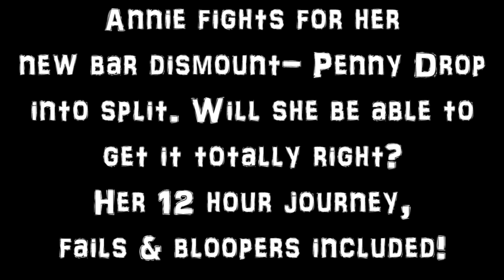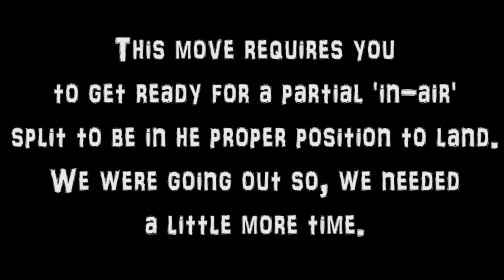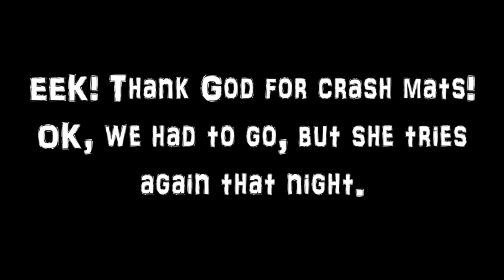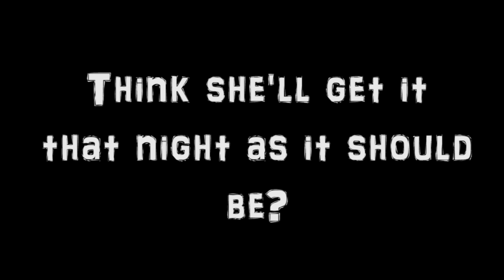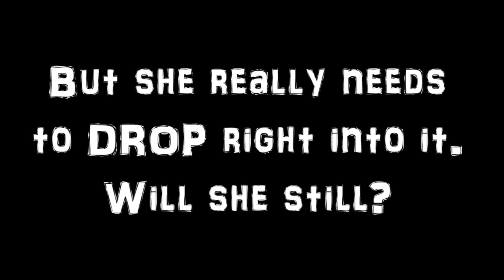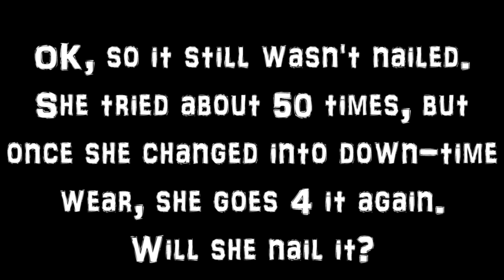ANNIE'S 1ST PENNY DROPS TO SPLIT ATTEMPTS ON BARS! **Fierce GYMNASTICS Dedication**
**LIKE & SUBSCRIBE & SHARE TOO** (Bloopers, fails included, and the progress over time) OK, so you saw 6 year old Annie's regular penny drop on bars, and her next venture she wanted to try was a penny drop STRAIGHT INTO A SPLIT, like start the split during the mid-air dismount and fall into that split position, which when you see it completed looks darn hard and for some painful, so you need to have your penny drop 1st and your splits really good before attempting this gymnastics trick. She gets better over the time, but realize that she had just learned the penny drop under a week prior and had never tried this before this video taken before gym class, then she wanted to try more after gymnastics class and then 1st thing in the morning too. She's CRAZY DEDICATED!

Tune in tomorrow for some splits fun with Allie, and then our snow day fun & challenges too, so DEFINITELY subscribe to us, hit the bell on the top right hand of the screen and ALWAYS know when new vids come out.

XOXO
The Possibles